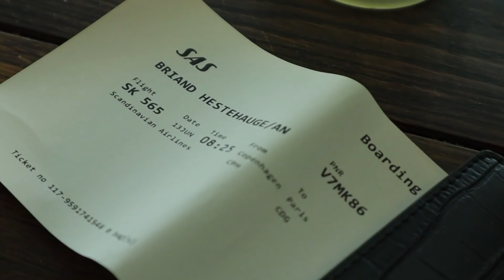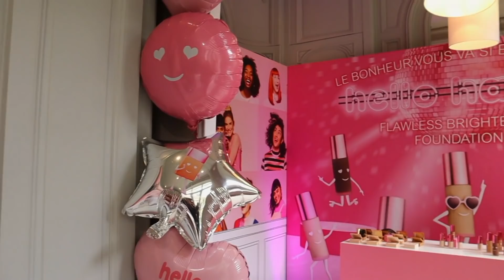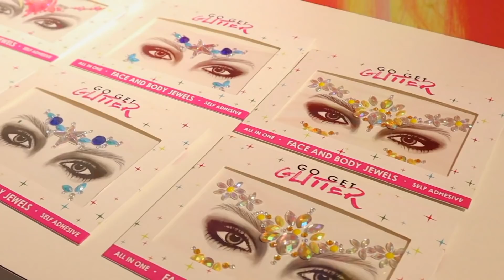EN DAG MED MIG I PARIS?! *VLOG*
TUSINDE TAK fordi du så med, I er uden tvivl de bedste! Vi ses snart igen!